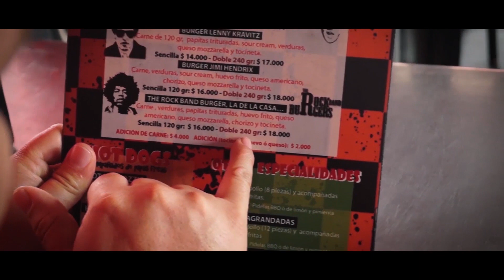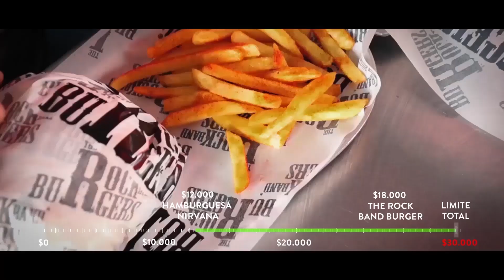The Rock Band Burgers - Los Insaciables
Un restaurante con temática basada en el Rock, bien montadito, la cocina funciona dentro de un bus cerca de la zona financiera de Bogotá, y con unas hamburguesas que de verdad valen la pena, grandotas y con muy buen sabor, con los de 30.000 colombian pesos (10 dólares) de Los Insaciables nos comimos dos hamburguesas con papitas y rockeamos un rato.

Ubicación: CLL 72 #14-08, Bogotá, Colombia...